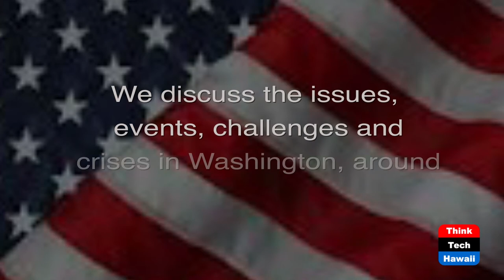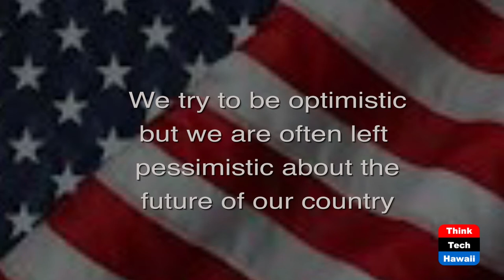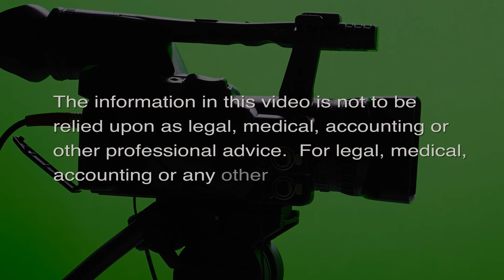Democratic Party of Hawaii updates (Connecting Hawaii Business)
Hawaii and federal government legislation.  The host for this episode is Kathleen Lee.  The guest for this episode is Tyler Dos Santos-Tam.

In Hawaii, Democrats have held onto a solid majority since 1962. Party Chair Tyler Dos Santos-Tam goes over updates from the Democratic Party of Hawaii, the current Biden administration and federal programs that affect the state's residents and businesses, party efforts in addressing COVID-19, and some challenges of being the majority party.